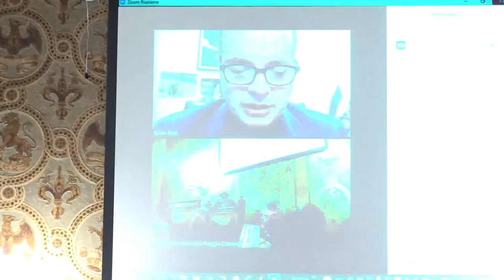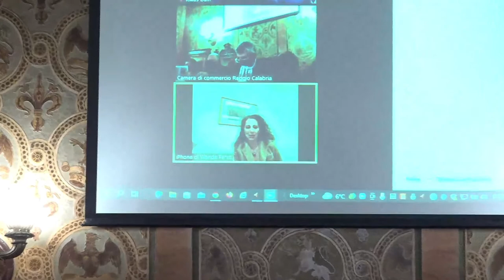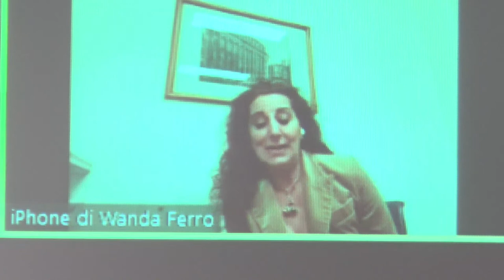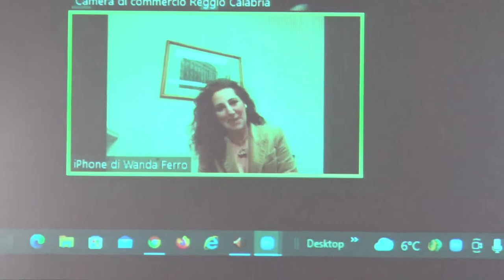Donne e 'Ndrangheta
Il ruolo effettivo delle donne nella 'Ndrangheta e nella mafia in generale